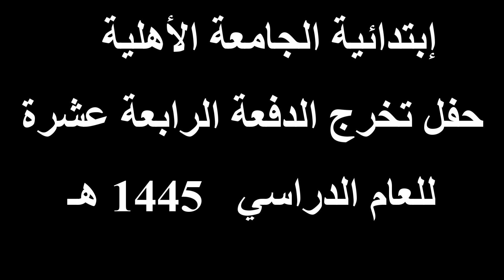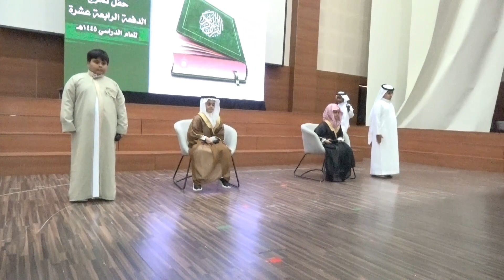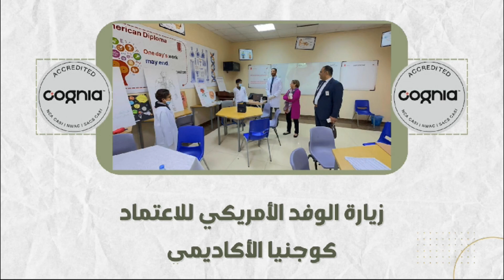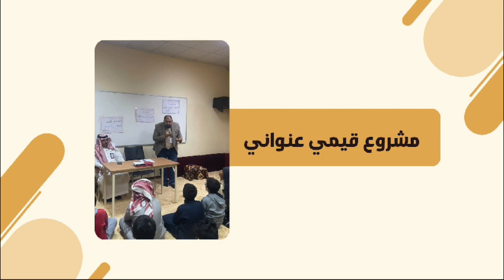حفل تخرج الصف السادس الابتدائي 1445هـ